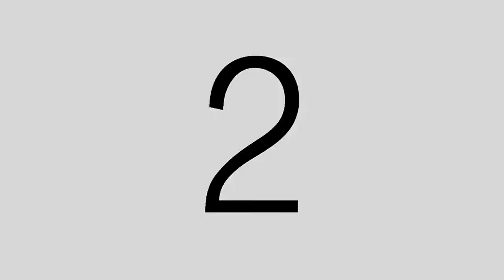Film nach Haras Fyre Komposition "This Time I'll Be Sweeter"